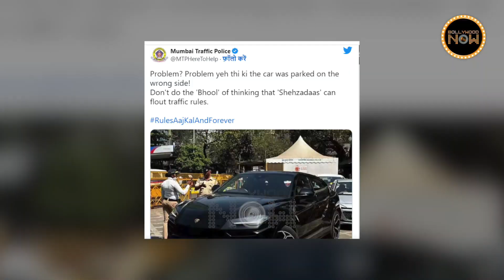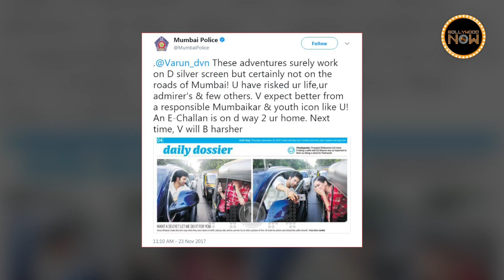These Top Celebs Break Traffic Rules | Kartik Aaryan, Varun Dhawan, Sara Ali Khan, Tiger Shroff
Kartik Aaryan recently made headlines when Mumbai Police stopped him for parking his car in the wrong spot. Here is the list of top celebs who also broke traffic rules: varun Dhawan, Sara Ali Khan, Tiger Shroff, Disha Patani and more.